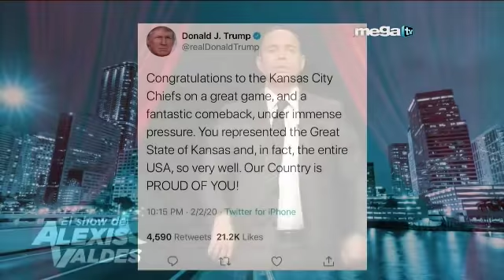El show de Alexis Valdés 02-03-20 Monólogo humorístico